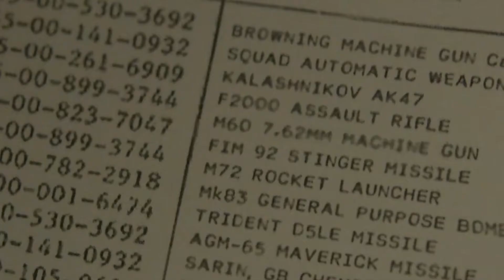The Night Manager trailer (Fan made)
Series : The night manager
Editing softwares : Adobe Pr & Au